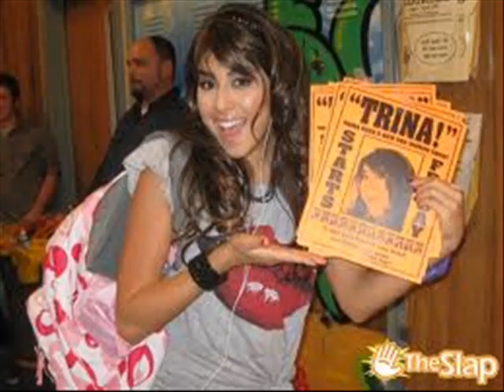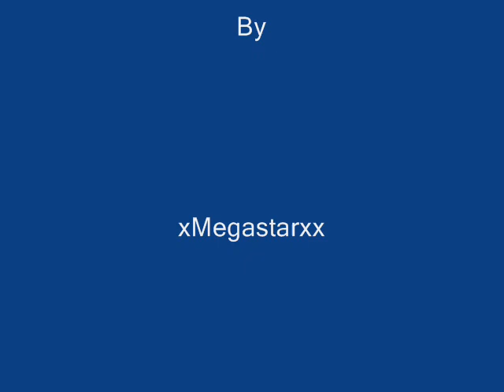Victorious - Make It Shine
I Watch Victorious Everyday (nearly) So I Thought Of Making A Video Of It! Hope You Like It